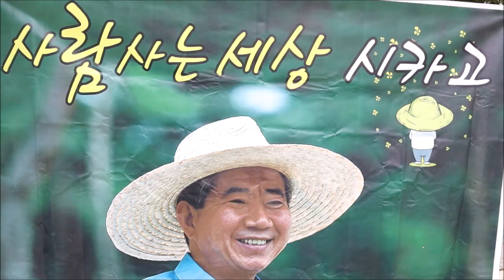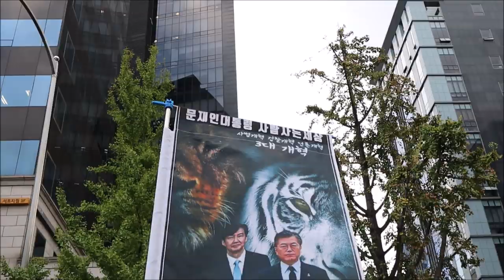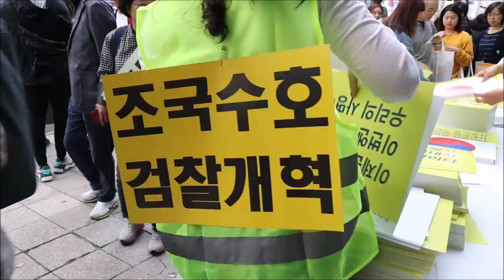300만이라고 거짓말하는 조국수호 집회의 실체 (feat. 서초동 대검찰청)